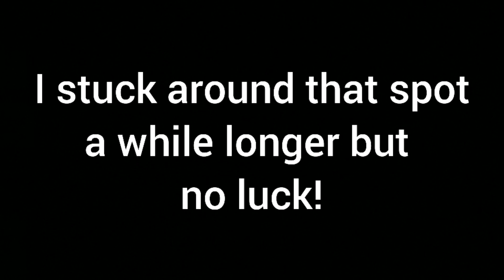Using my favorite Lipless Crankbait! (Strike King Red Eye Shad!)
Hello everyone! In this video I am out at the Duck pond trying my luck with the Strike King Red Eye Shad! My favorite Lipless Crankbait by far (even if I lost a few fish on it in this video)! The fish I lost could have been Pleco a.k.a. Suckermouth Catfish, there are hundreds in this pond and it is common to accidentally snag them while fishing for Bass. Some of my older videos have a few clips of Pleco I've snagged. Anyways, I appreciate you guys as always for watching! Thank you!

Casting Rod: Ugly Stik GX2 Medium Heavy 6'6 1 piece Casting
Casting Reel: Piscifun Torrent 7.1:1 gear ratio Baitcasting
Spinning Reel: Piscifun Flame 2000
Spinning Rod: Ugly Stik Lite Pro Medium Action 6'6